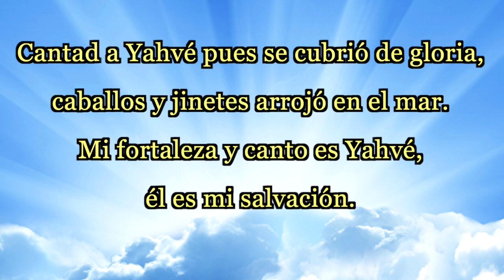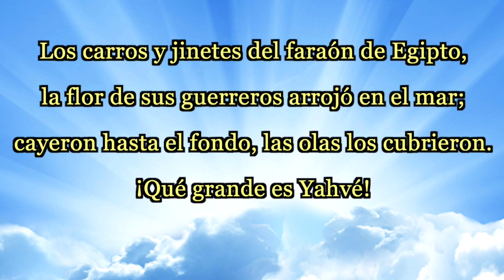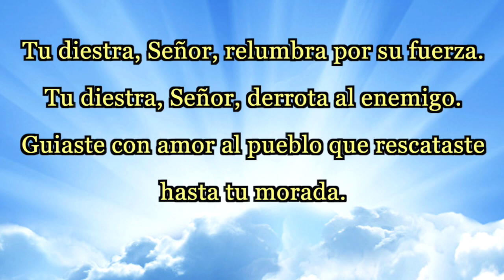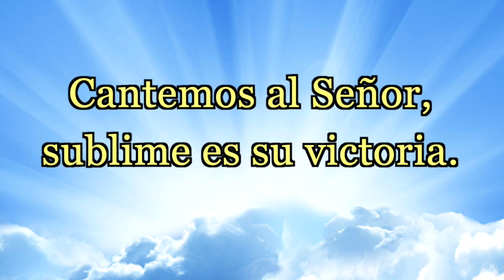Éxodo 15 - Cantemos al Señor, sublime es su victoria | Cantos Católicos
Aquí les dejamos un hermoso canto.